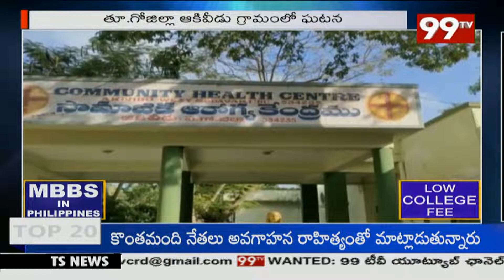99టీవీ,పీబీసీ సంయుక్త ఆధ్వర్యంలో కార్తీక మహోత్సవ వేడుకలు | 99TV